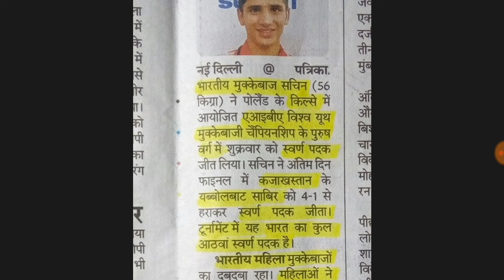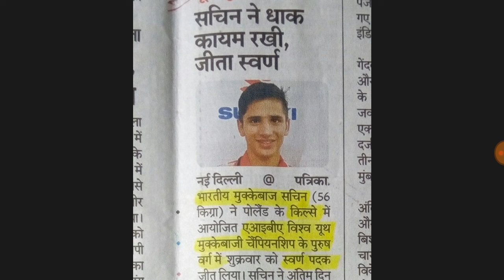# AIBA World Youth Boxing Championship👍सचिन भारतीय मुक्केबाज#CurrentGK CollegeLecturer GramPatwari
1. मुख्यमंत्री चिरंजीवी स्वास्थ्य बीमा योजना का video देखने के लिए नीचे Link पर clickकरें.

2. राफेल का Current Affairs का video देखने के लिए
नीचे Link पर clickकरें.

3.  खरीफ की फसल को Trick से याद करने के लिए नीचे Link पर clickकरें...

4. राजस्थान के वन्य जीव शुभंकर का video देखने के लिए नीचे Link पर clickकरें...

5. राजस्थान की मृदा का video देखने के लिए नीचे Link पर clickकरें.

6. CJI N.V Raman ka Topic देखने के लिए नीचे Link पर clickकरें.

7.  18 वें एशियाई खेल 2018 ka पूरा Topic देखने के लिए नीचे Link पर clickकरें...